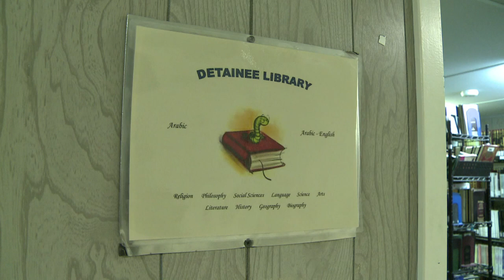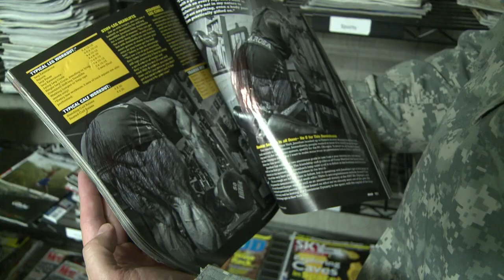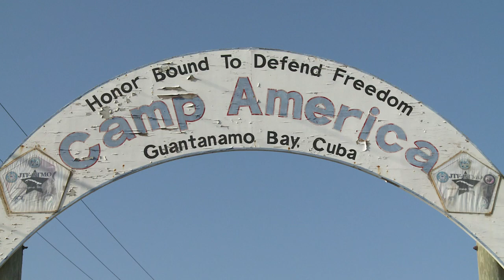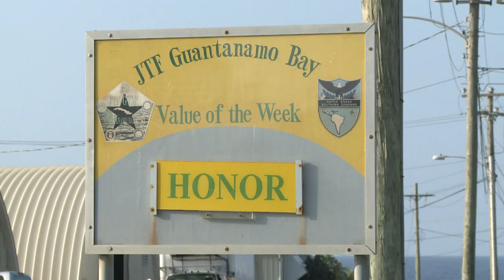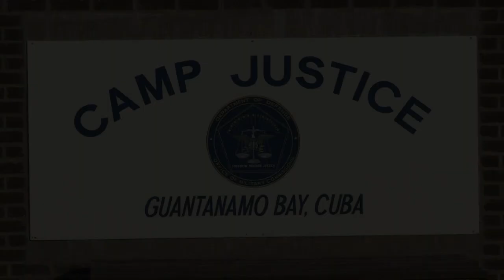Life inside Guantanamo Bay detention facility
It's been over 12 years since inmates first arrived at US detention camps in Guantanamo Bay, Cuba. Conditions have improved, but rights groups still decry the fact that prisoners have little prospect of being charged or tried. By William Edwards. Duration: 05:03